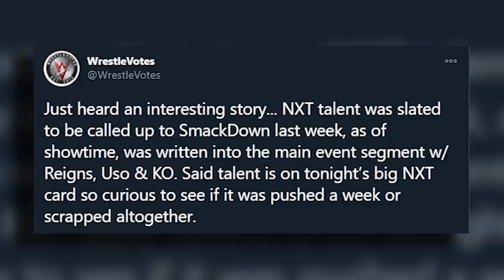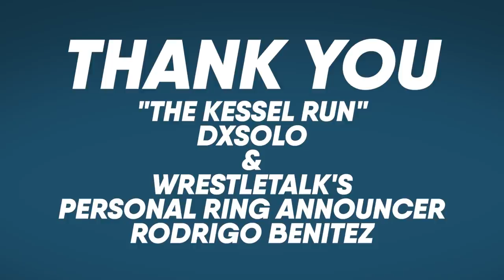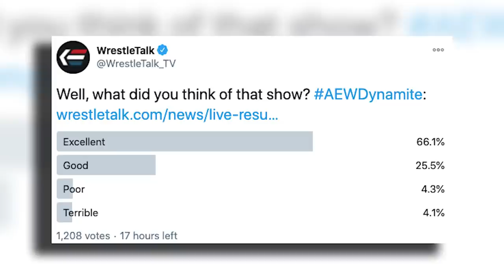Gallows & Anderson DEBUT In AEW! Major WWE Call-Up Leaked? AEW Dynamite Review | WrestleTalk News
What did you think of this week AEW Dynamite?

0:00 - Intro
0:48 - Major WWE Call-Up Leaked?
2:24 - Legends Night Buoys Raw Viewership
3:39 - AEW Dynamite Review
8:37 - Bullet Club Reunion

Gallows & Anderson DEBUT In AEW! Major WWE Call-Up Leaked? AEW Dynamite Review and more...

About WrestleTalk:
Welcome to the official WrestleTalk YouTube channel! WrestleTalk covers the sport of professional wrestling - including WWE TV shows (both WWE Raw & WWE SmackDown LIVE), PPVs (such as Royal Rumble, WrestleMania & SummerSlam), Impact Wrestling, ROH, New Japan, and more.

Sources used for research:
Legends Night Sends Raw Over 2 Million Viewers
Damian Priest Was Supposed To Debut On WWE Last Week
NXT Talent Was Supposed To Debut On SmackDown In Reigns Storyline